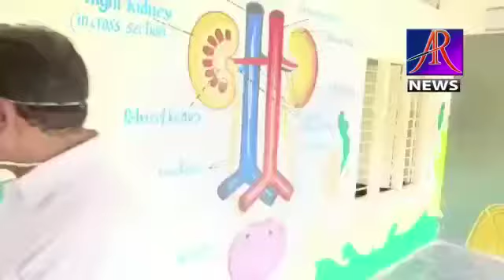International Human Rights Association India - 1